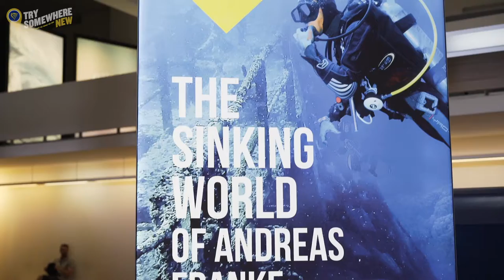Entdecke Biarritz mit Ryanair